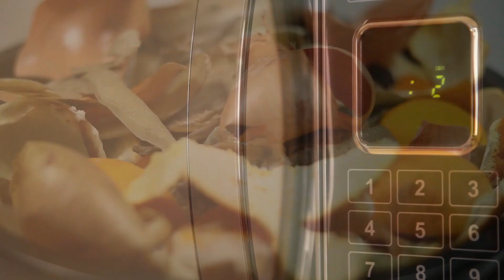Holiday Water Saving Tips